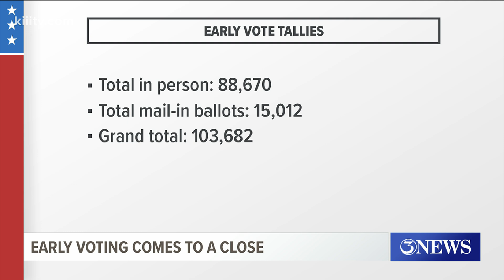Early voting comes to a close in the Coastal Bend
Your next and final opportunity to vote will be on Election Day this Tuesday, November 3.